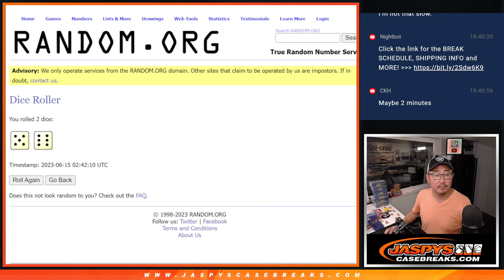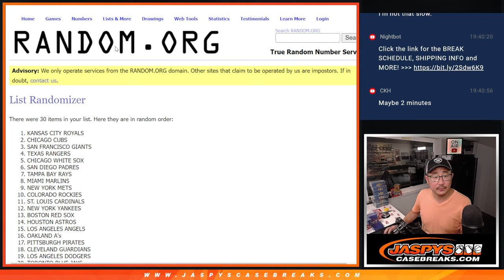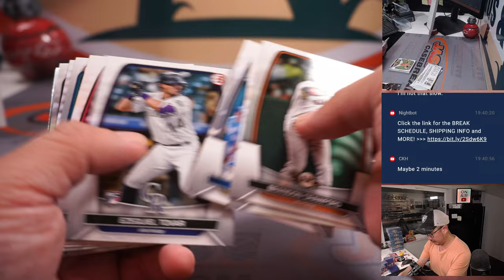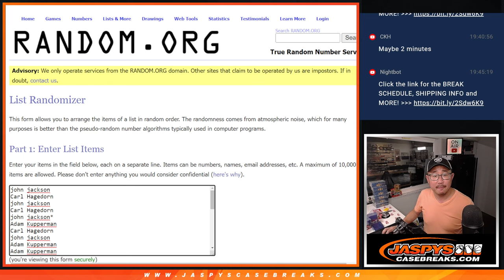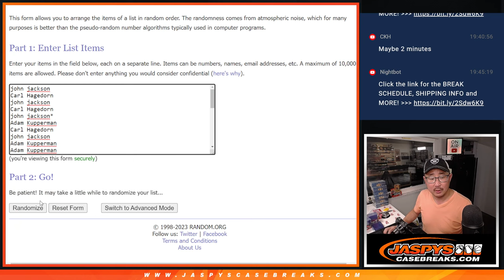W, 06.14.23 -- 2023 BOWMAN 1-BOX MEGA #15 *RT*